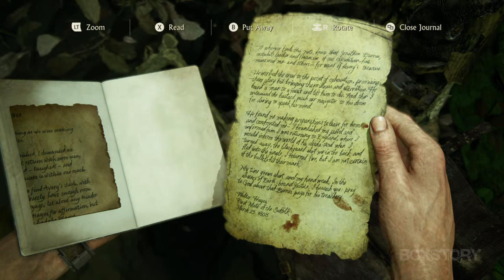UNCHARTED 4: A Thief's End Walkthrough Gameplay Part 12 No Commentary